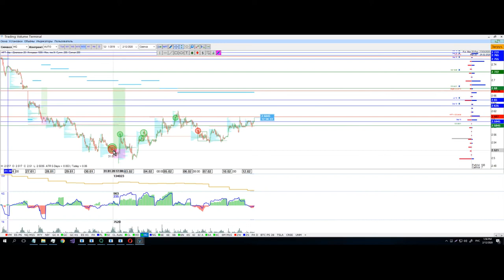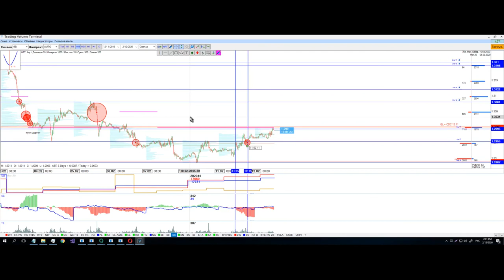Обзор 12.02.2020 от разработчика TVT Тараса Святуна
Эксперт расскажет такие главные темы обзора:

✅ Газ
✅ Соя
✅ Платина
✅ Мазут
✅ Медь
✅ Иена
✅ Фунт

ОБУЧЕНИЕ